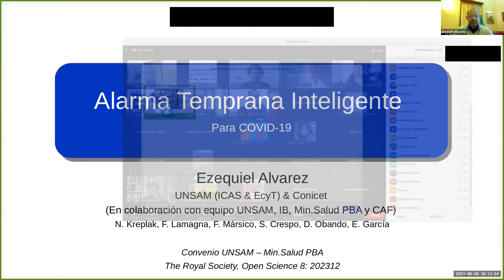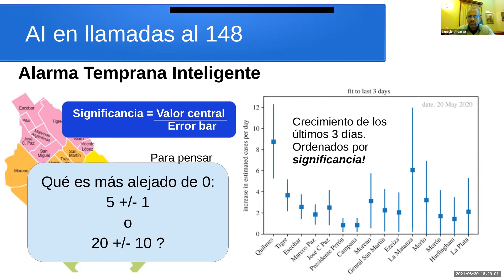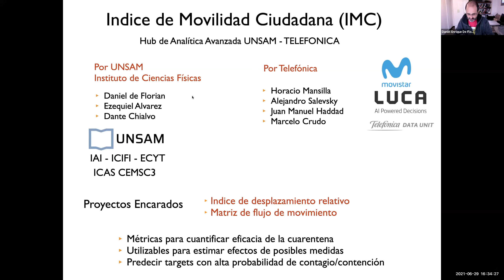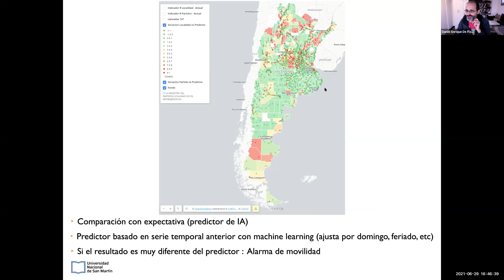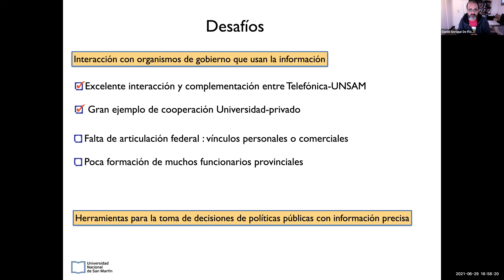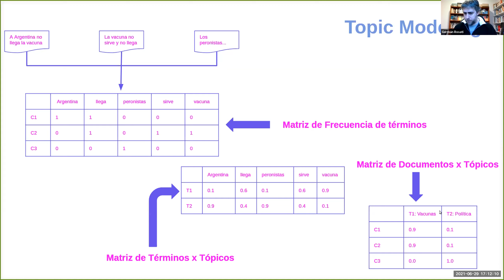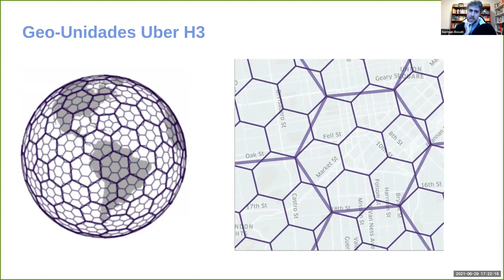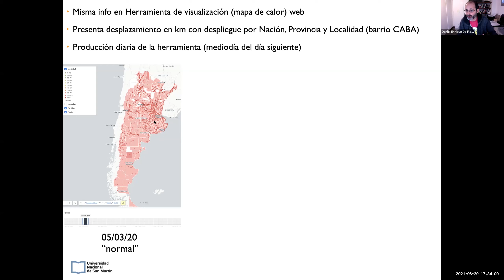Daniel de Florian, Ezequiel Alvarez, Germán Rosati y Micaela Cuesta | Hechos, datos, decisiones.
El Centro Ciencia y Pensamiento de la UNSAM (EH, ECYT, IDAES y Lectura Mundi) convocó al encuentro Hechos, datos, decisiones. La dimensión tecnológica del cruce pandemia-sociedad.

La pandemia como acontecimiento histórico social convocó, para su atención, un conjunto de saberes técnicos y sociales heterogéneos. Entre ellos, los vinculados a la ciencia y al desarrollo tecnológico.

Las posibilidades de medición y seguimiento de grandes poblaciones son inéditas, lo cual las coloca en el centro de los debates sobre la privacidad, la seguridad y el control social.

El eje del diálogo con los especialistas fue la actualidad y las potencialidades de la cuantificación computacional de los hechos, la visualización de datos y sus efectos sociales.

Participan: Daniel de Florian, Ezequiel Alvarez y Germán Rosati
Modera: Micaela Cuesta

Modalidad virtual - Zoom

Ciencia y Pensamiento, datos,  desarrollo tecnológico